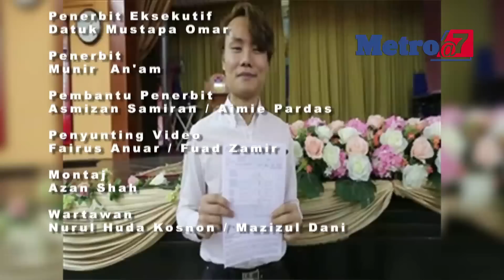Metro@7 - 28 Feb 2017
Dua wanita dipercayai terbabit dalam kes bunuh Kim Jong-nam bakal dituduh esok. Selain itu, 4 Julai depan ditetapkan sebagai tarikh bicara kes pengubahan wang haram bekas Pengarah Jabatan Air Negeri Sabah, isteri dan bekas Timbalan Pengarah jabatan itu. Saksikannya dalam Metro@7.